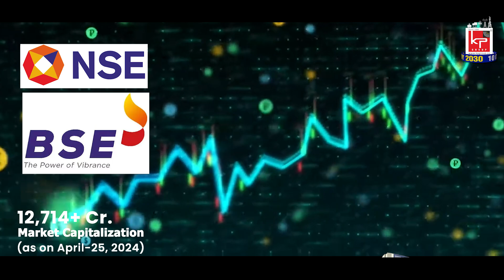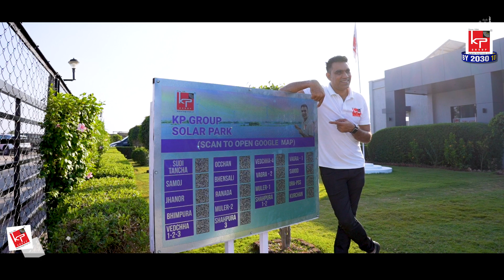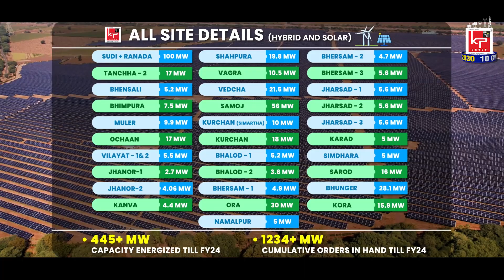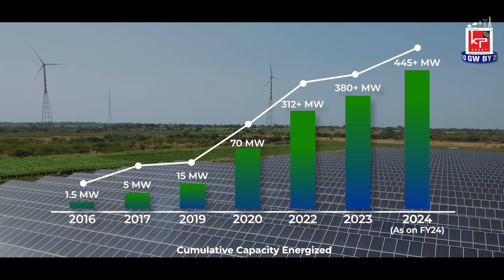KPI Green Energy Ltd | Best Solar & Hybrid EPC Developers in Gujarat, India | With Voiceover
KPI Green Energy Ltd. is the solar vertical of KP Group and a prominent Gujarat-based solar power generating company. Incorporated in February 2008, focused on providing solar power through different Business verticals. The Company develops, builds, owns, operates, and maintains solar power plants as an Independent Power Producer (IPP) and as a service provider to Captive Power Producers (CPP) under the brand name 'Solarism'.

KP Group has vast experience when it comes to providing Renewable Energy solutions. Out of which 10+ years of experience dedicatedly in Solar through KPI Green Energy Ltd. We are committed to providing clean energy and savings on electricity bills, together.

06/05/2024